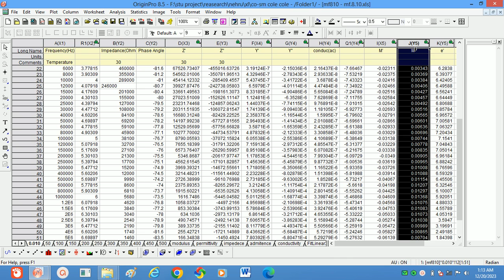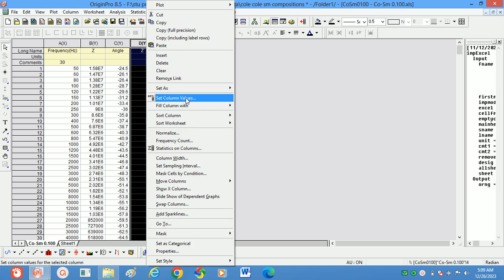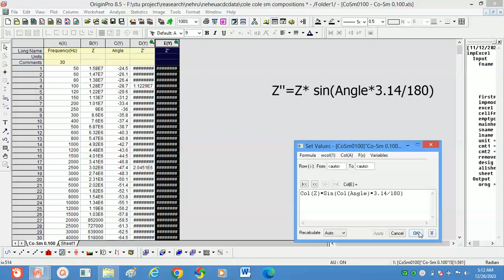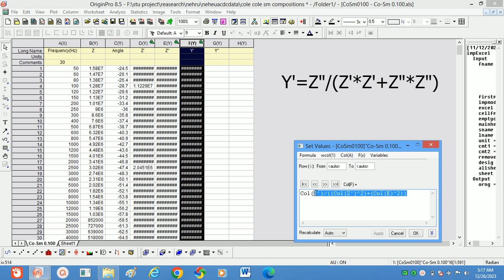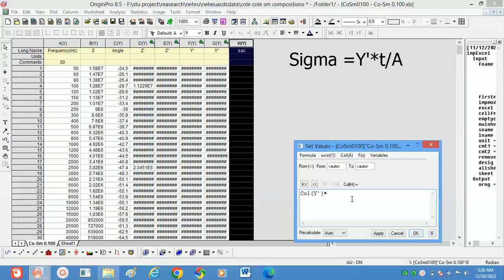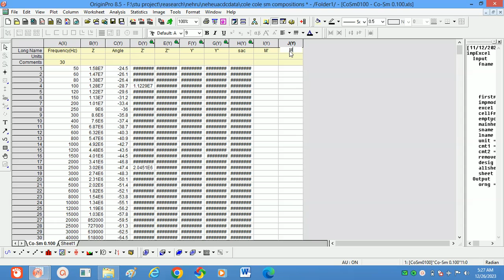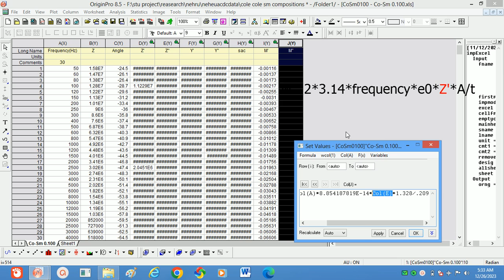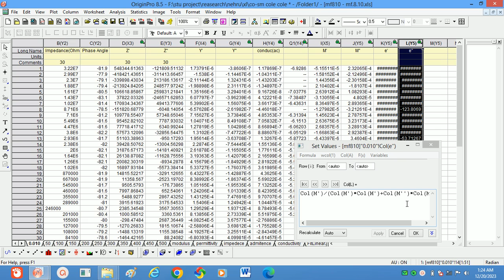Impedance Calculations | Real and imaginary parts Impedance, Admittance, Modulus and AC conductivity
in this video you can learn how to calculate AC conductivity and Real and imaginary parts Impedance, Admittance, Modulus, dielectric constant using Origin